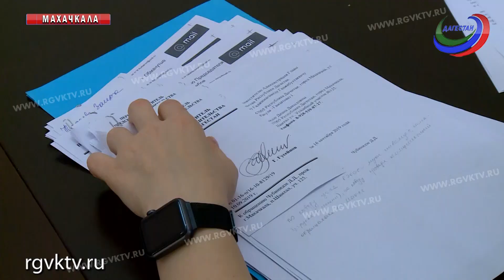Первый вице-премьер РД Гаджимагомед Гусейнов провел прием граждан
16 человек обратились за помощью к первому заместителю председателя правительства Дагестана Гаджимагомеду Гусейнову в ходе приема граждан. Самая частая причина обращения - социальная поддержка инвалидов. В частности, решение жилищных проблем. Так, инвалид первой группы Жасмина Сагидова пришла на прием с мамой. Они живут на съемной квартире уже 20 лет.